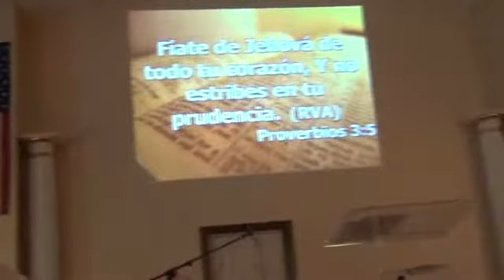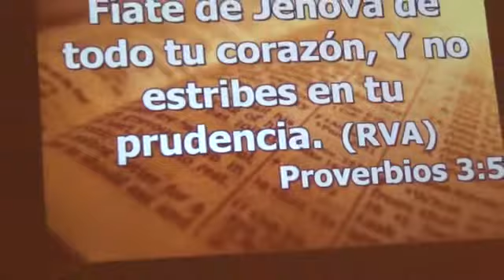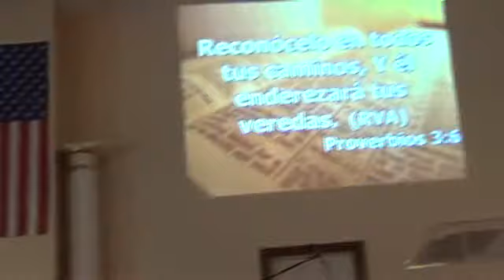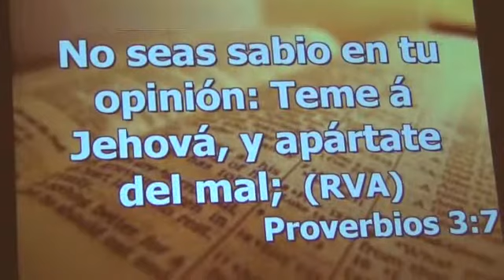Pastor Juan Blanco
05/26/2013 Primera Iglesia Bautista Chatsworth, Ga Pastor Juan Blanco, Pastor James Moore